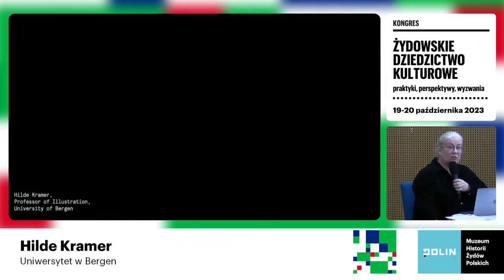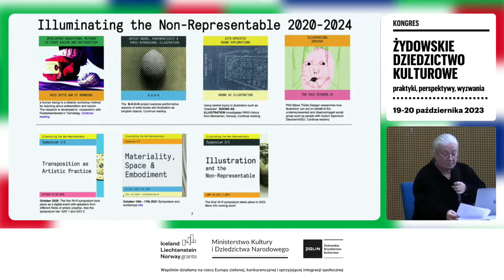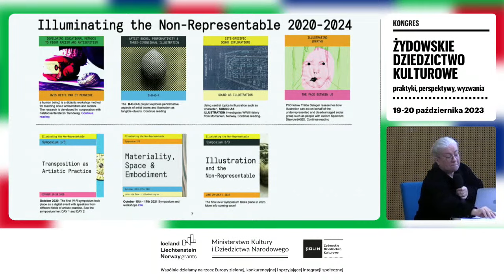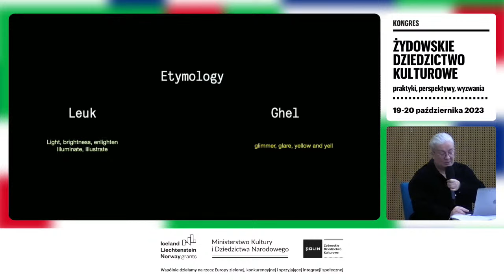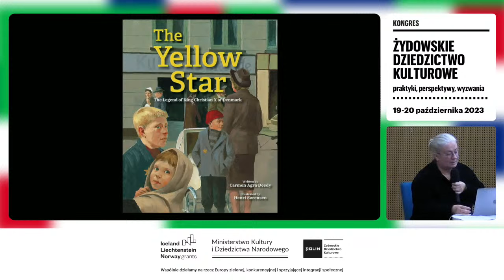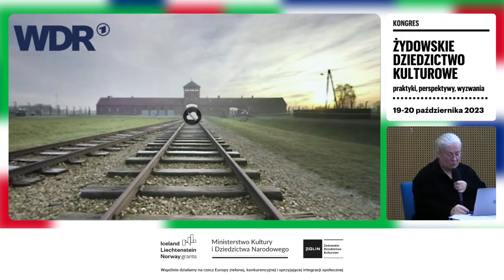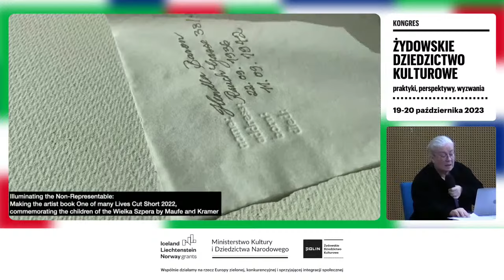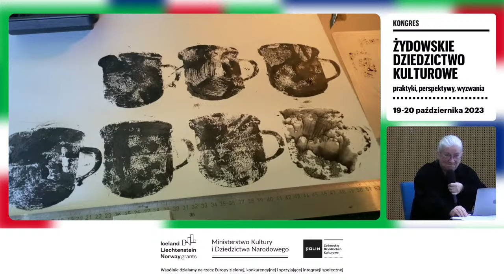Kongres ŻDK | Wprowadzenie, "Oświetlając niereprezentowalne", prof. Hilde Kramer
"Oświetlając niereprezentowalne" to artystyczny projekt badawczy pod patronatem Norwegian Artistic Research Program (NARP), który stanowi odpowiedź na pytanie w jaki sposób ilustracja (w szerokim rozumieniu) może komunikować głębokie ludzkie problemy zwykle uważane za niereprezentowalne. Projekt ten bada reprezentację i narracje "nas" i "innych" we współczesnym świecie, skupiając się na ilustracji, jako punkcie wyjścia dla projektów interdyscyplinarnych.

Kongres jest w całości tłumaczony symultanicznie na język polski i angielski.

Międzynarodowy kongres jest okazją do podsumowania efektów wieloletniej pracy zespołu Muzeum POLIN i jego partnerów - Norweskim Centrum Studiów nad Holocaustem i Mniejszościami, Europejskim Centrum Wergelanda, Centrum Falstad oraz muzeami żydowskimi w Oslo i Trondheim, a także z Żydowskim Instytutem Historycznym im. Emanuela Ringelbluma - w ramach projektu "Żydowskie Dziedzictwo Kulturowe".

Wystarczy zrobić przelew, na dowolną kwotę, na numer konta:
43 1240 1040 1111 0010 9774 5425